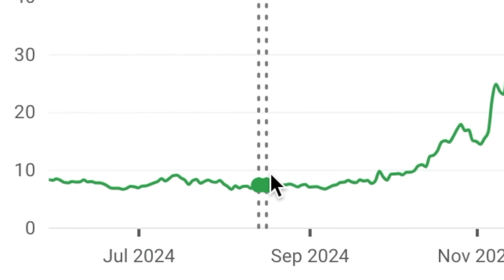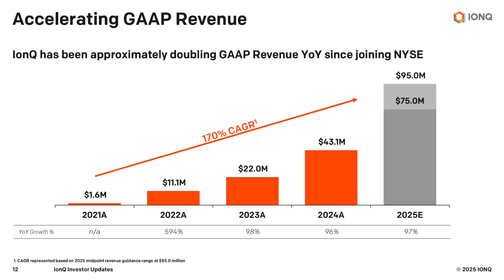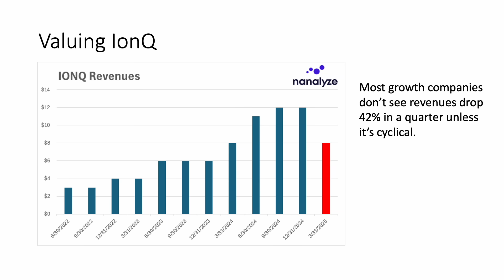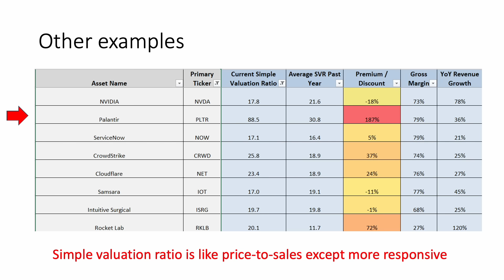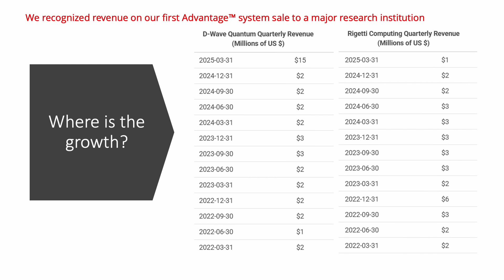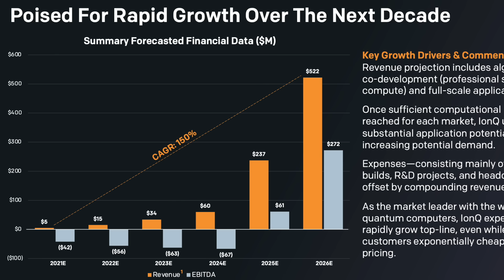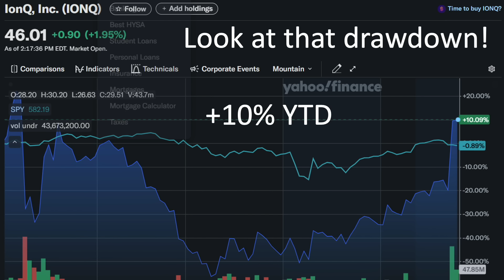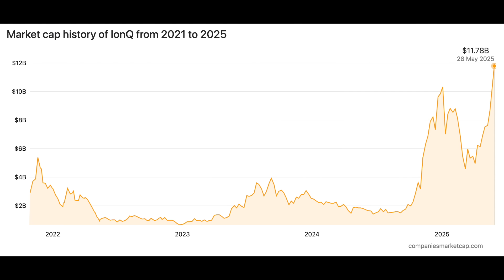We'd Only Invest in IONQ If THIS Happens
IONQ stock is ridiculously overvalued. That may sound like a bunch of "FUD", but we have the numbers to prove it. IONQ calls themselves the "NVIDIA of quantum", yet their valuation on a price to sales basis dwarfs NVIDIA's. While we can't deny this firm is showing some strong revenue growth, we don't believe it deserves a premium valuation above one of the most innovative companies in the world. Additionally, IONQ also holds some big risks for investors, including strong customer concentration and dilution of shareholders. If you're an IONQ shareholder, you're going to want to watch this.

RESEARCH PIECES USED IN THIS VIDEO:
1. IONQ Stock Update | A Hype Problem
2. Why Are Quantum Computing Stocks Falling?
3. Quantum Computing Stocks. Meet AI Hype.
4. Rigetti Computing Stock: A Risky Bet on Quantum Computing
5. D-Wave Stock Finally Goes Public: What a Letdown

CHAPTERS:
00:00 Intro
01:19 The bull case for IONQ
02:07 IONQ customer concentration risk
02:43 Valuing IONQ stock
06:12 Quantum computing hype
07:54 Does anyone really have quantum supremacy?
08:06 Our problem with IONQ
09:58 IONQ performance
10:39 We'd only invest in IONQ if this happens...
11:44 A note to the IONQ bulls

Read all the Nanalyze Premium articles you'd like for free! Sign up for a 30-day trial of our monthly subscription with no strings attached

$IONQ
$QUBT
$RGTI
$QBTS